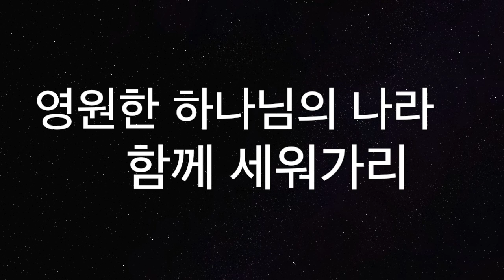[찬양MR] 주의 말씀 앞에 선